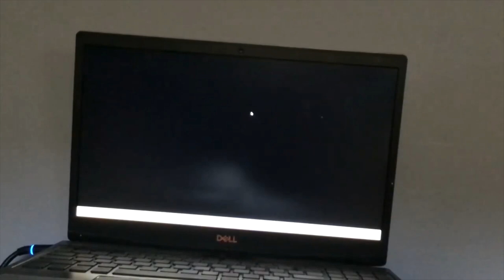FEARLESS PART 28